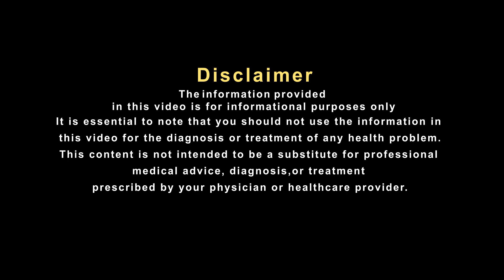खराब डाइजेशन में कैसे लाए सुधार !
आपकी खराब लाइफस्टाइल का सीधा असर आपकी पाचन क्रिया पर पड़ता है। कई बार अधिक तेल मसाले वाला भोजन करने से, कम पानी पीने से, एक्‍सरसाइज की कमी और तनाव लेने से पाचन से जुड़ी दिक्कतें हो जाती हैं। अक्सर ऐसा होता है कि खाना खाने के कई घंटों बाद तक भी भोजन ठीक से पच नहीं पाता है, जिससे पेट से जुड़ी कई बीमारियों का सामना करना पड़ता है ऐसे में जान लेते है प्रसिध्द हकीम, हकीम सुलेमान खान जी से की इस पर उनका क्या कहना है।